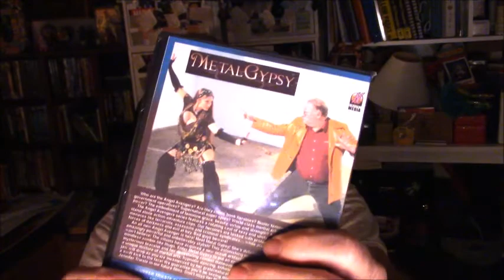Metal Gypsy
Jennifer Triest and I battle in this.  Fun movie beautiful woman.